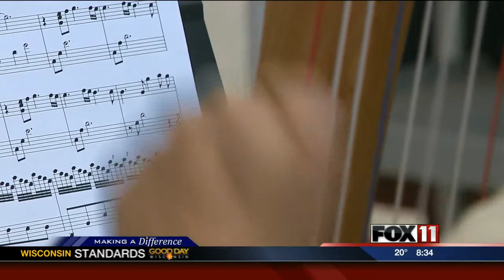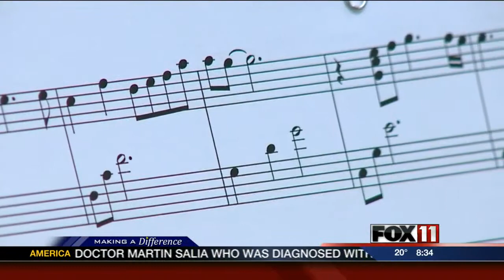Harp therapist is making a difference with her gift of music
Audrey Nowak is starting a two-year program, on harp therapy.